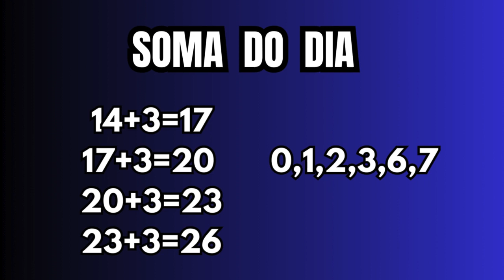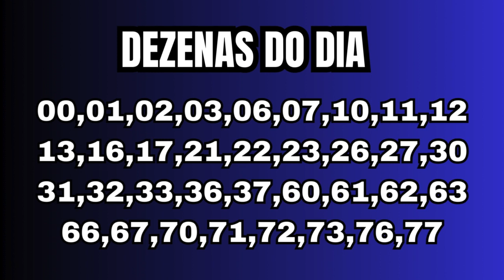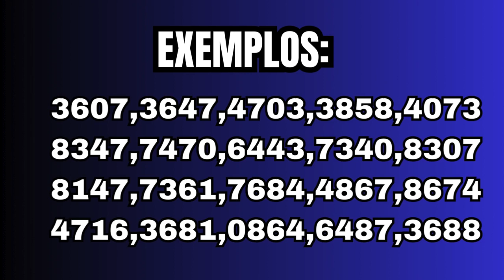Jogo do bicho palpites para o dia 14 para todas loterias